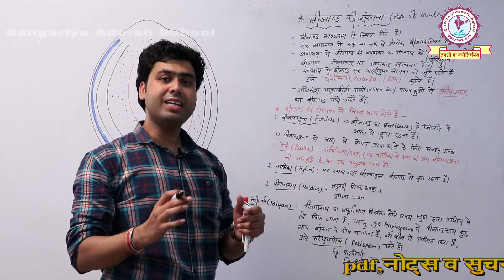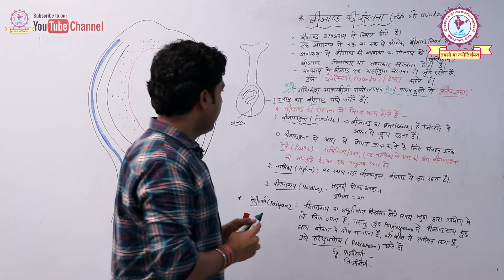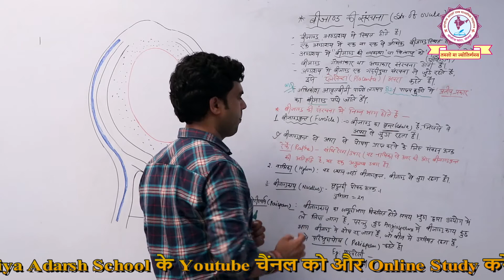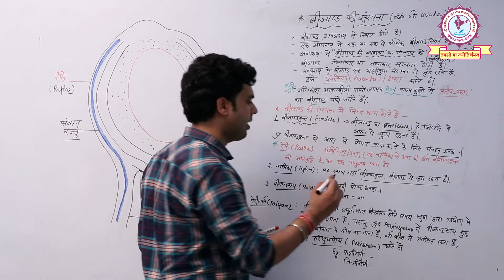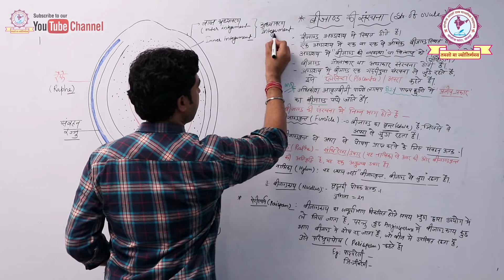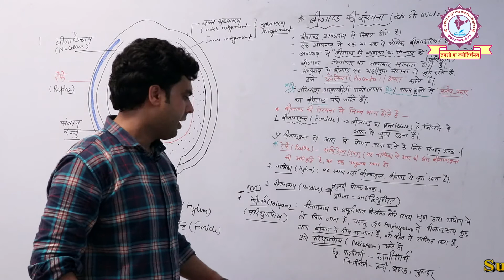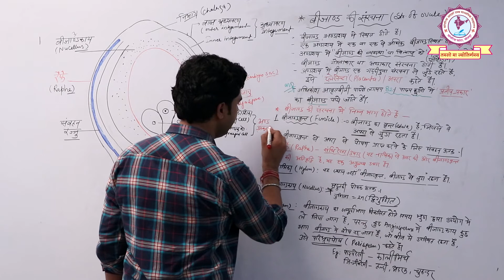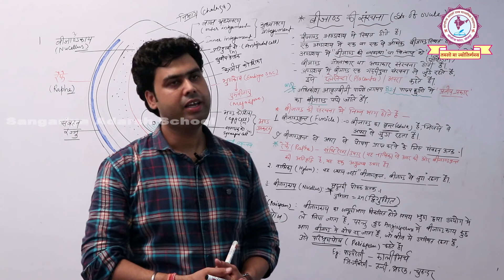RBSE CLASS XII | BIOLOGY | बीजाण्ड की सरंचना (Structure of Ovule) | K K SHARMA